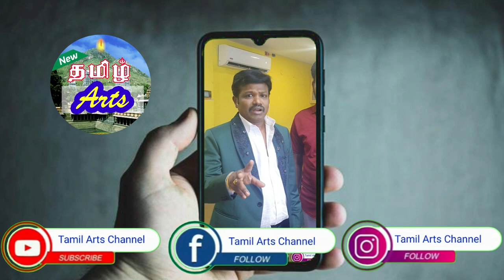Marakka Manam Vallaiyadi Malayanuru Kali | Sirupkkam Tirumalai Asiriyar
Sirupakkam Tirumalai Nadaga Asiriyar